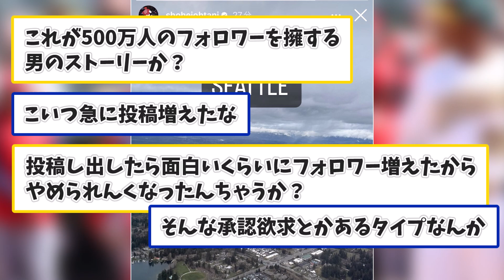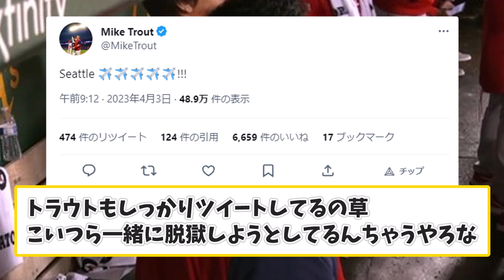【悲報】大谷翔平さん、トラウトと同じ道をたどってしまう...【なんJコメント付き】